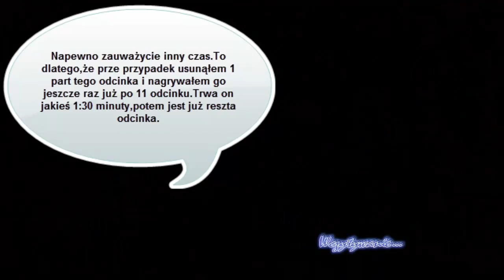Devil May Cry 4 cz.8 (Angelo Credo)